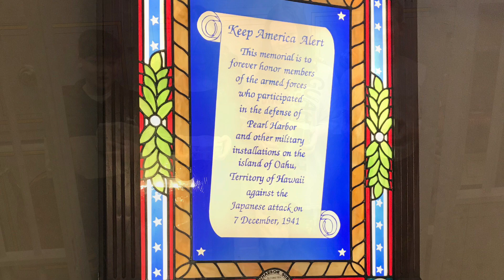2024 Student Council Field Trip by Harvey MacDonald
PVMS Student Council visited the Arkansas State Capital.